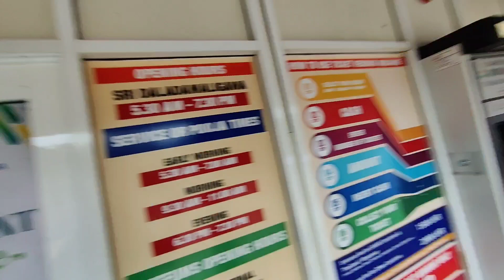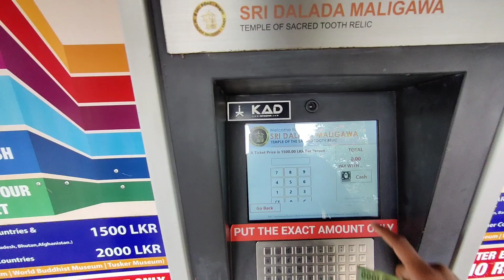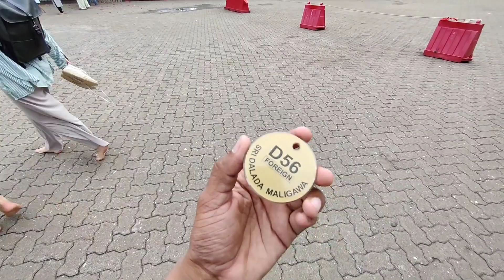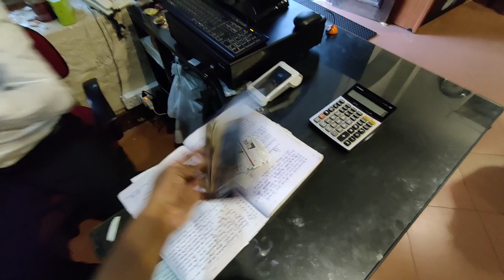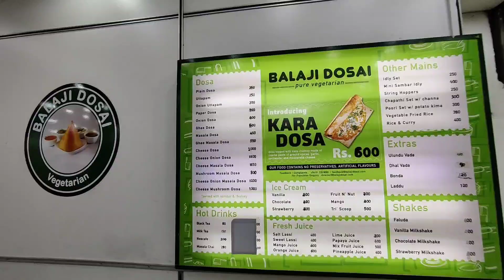Dhoni Biggest Fan Offered Me Free Lunch 😍 || धोनी इन्हें मैच के लिए खुद पैसे देते हैं। 🥹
My name is Abhishek Bishnoi and I am a resident Rajasthan , India 🇮🇳